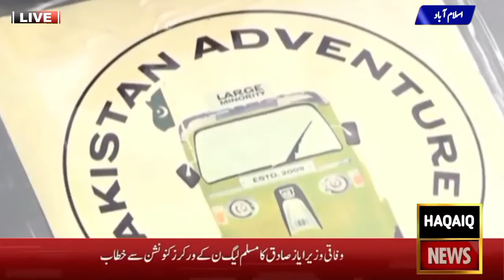Rickshaw adventure Team British Tourists Travel on Rickshaws | HAQAIQ NEWS